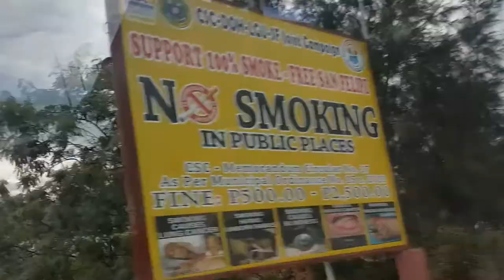Nicole Adrielle Cabreros